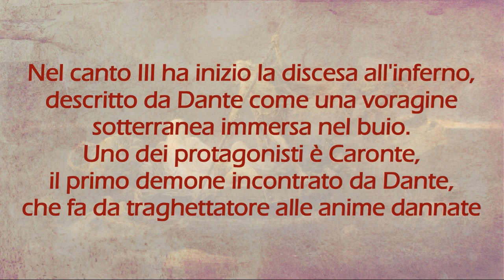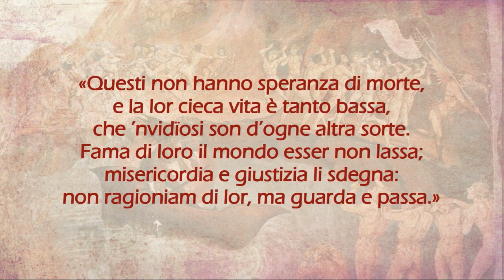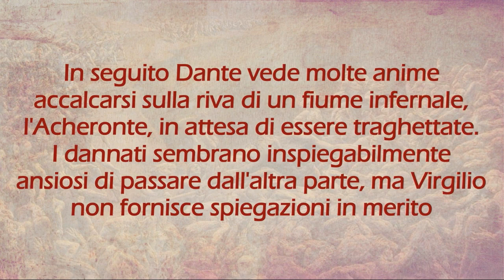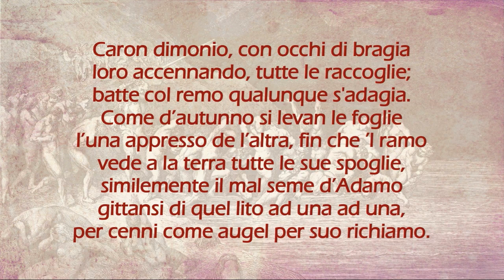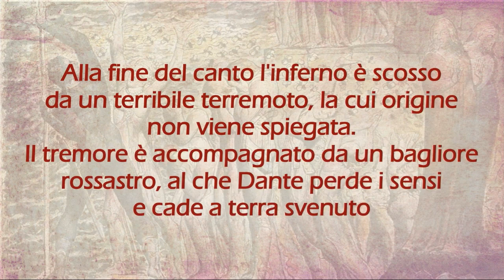Caronte - Inferno, Canto 3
Analisi del Canto III [3] dell'Inferno di Dante Alighieri.

Dopo aver varcato la porta dell'inferno e aver visto gli ignavi, Dante e Virgilio
giungono alle sponde del fiume Acheronte, dove incontrano Caronte. Il traghettatore delle anime dannate si presenta come un vecchio dagli occhi infuocati, un demone che colpisce le anime col suo remo e le apostrofa con parole di minaccia. Vorrebbe che Dante tornasse indietro, ma sarà Virgilio a zittirlo con una celebre formula.